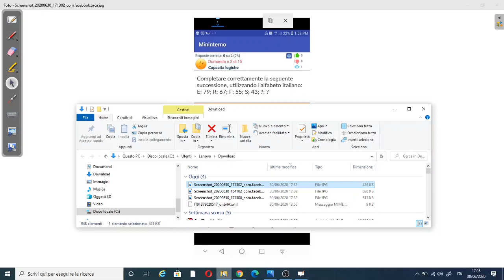CONCORSO 2020: PROVA PRESELETTIVA, QUESITI DI LOGICA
nel video affronteremo lo svolgimento di quesiti selezionati tra quelli che mi avete mandato
buona visione